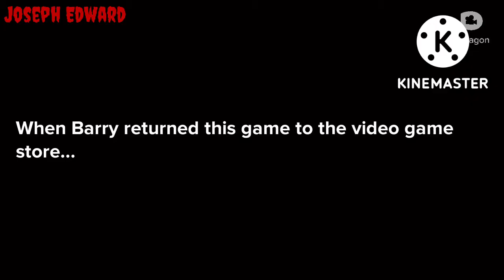Dan Gets A Game From The Store/Grounded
Back to uploading again, with Dan’s new look, as well as his dad.
For @amey_kamat05
Dan wants to get a Disney game from the video game store, but then, he got grounded and Barry took this game back to the game store.